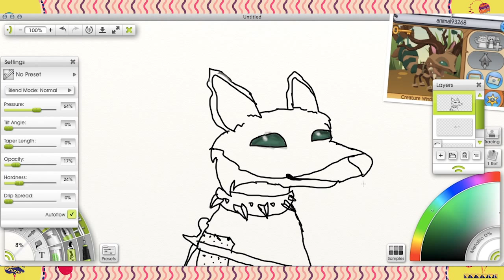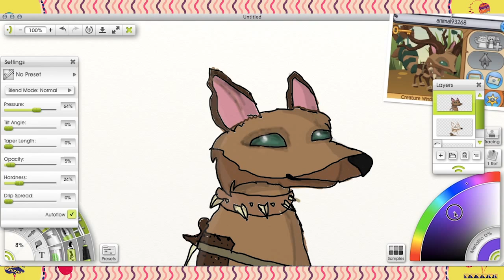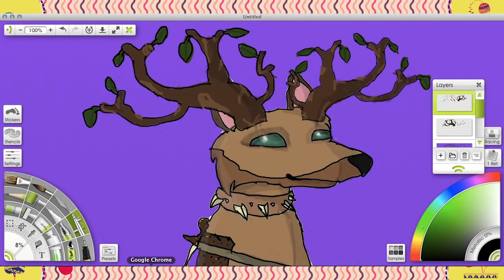art for 3vinex AJ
i did a art exchange with 3vinex AJ
thx so much for the art 3vinex :3
SORRY FOR GETTING THE NAME WRONG IN THE VIDEO DX
MY MISTAKE!!